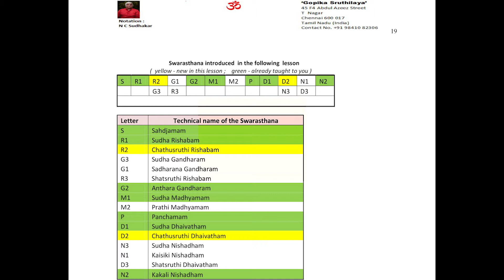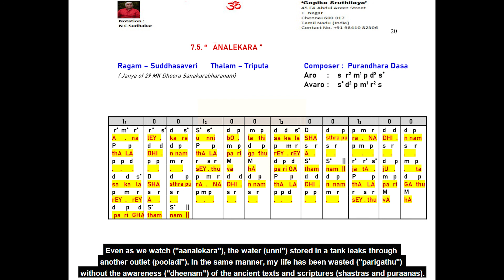Analekara - Sudhasaveri - Thriputa - Purandara Dasa (Online Carnatic Class) 7.5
Pitch : G
Vocal – N C Sudhakar ,  Ananya, Tarun
Veena & Flute - N C Sudhakar
Swarasthanas used in the notation :
S   Shadjamam